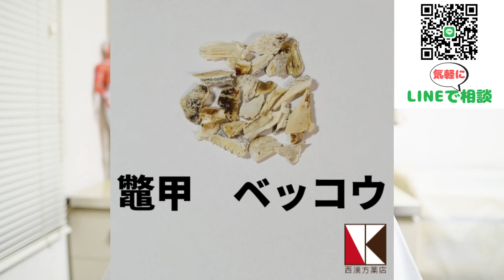【漢方薬】鼈甲（ベッコウ）１分で分かる生薬解説 ～改訂版～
著者　鈴木　洋